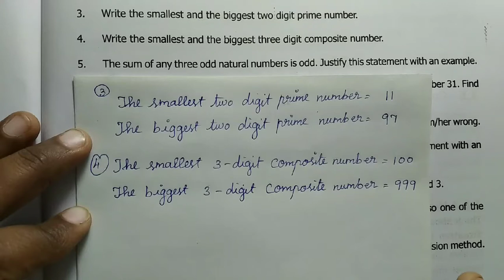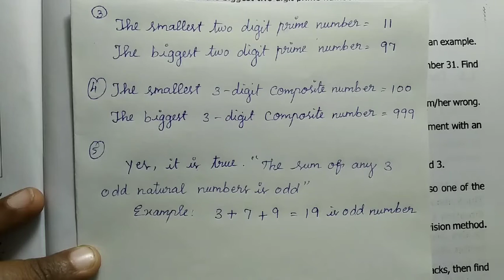6th std maths term 2 new book / chapter 1 - Numbers / Exercise 1.1 Q.no 3,4,5/ samacheer kalvi